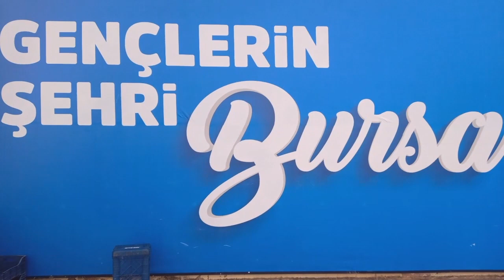İZMİR TURİZM İZMİR ÖDEMİŞ 17 OCAK 2024 BURSA TERMİNAL SAAT: 14.00 VİDEO NO: 23865